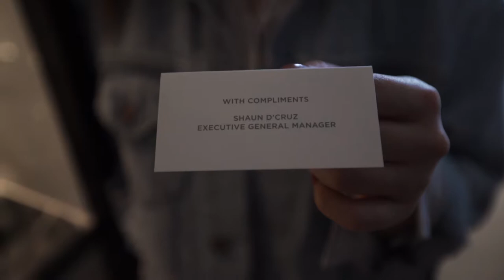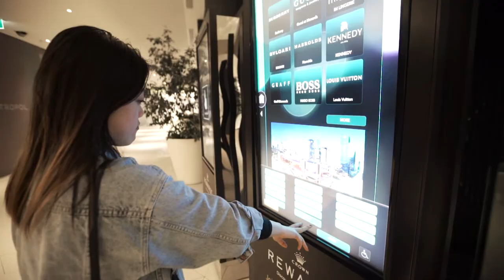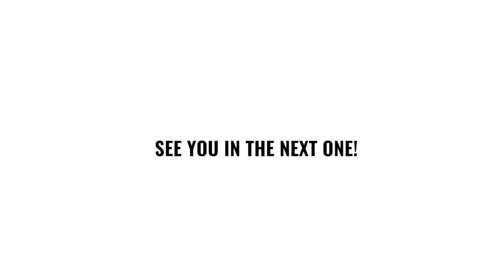Shooting for Timezone in Melbourne - VLOG #37